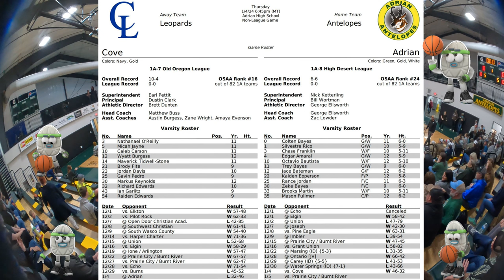Cove vs Adrian